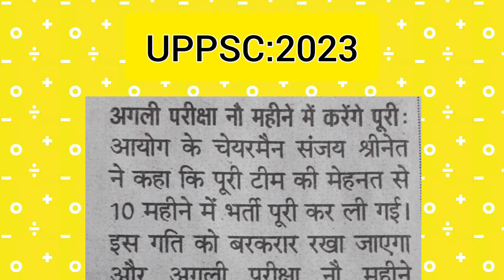UPPSC:2023 अंतिम परिणाम के संदर्भ में!uppsc2023